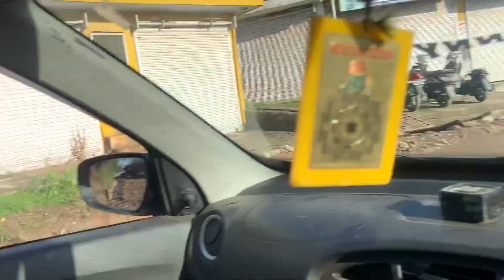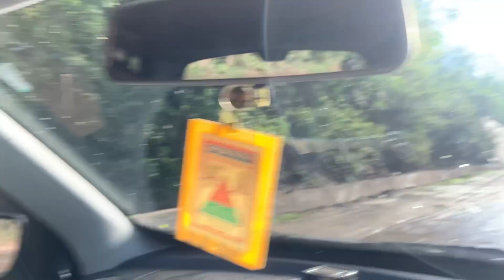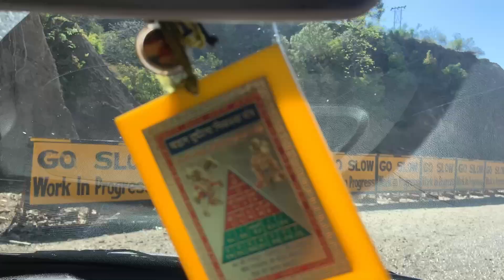TRAVELLING WITH SHADOW|| NEW VLOG